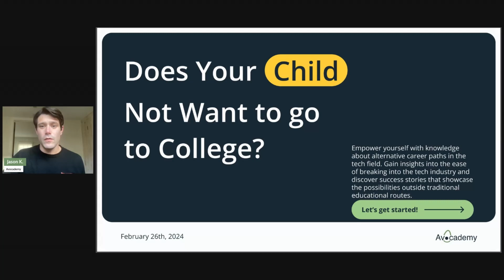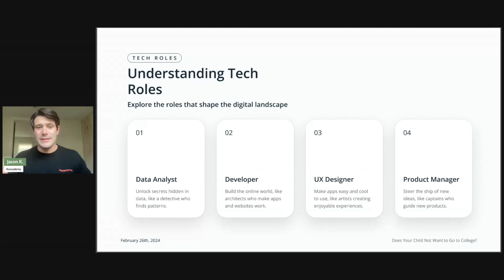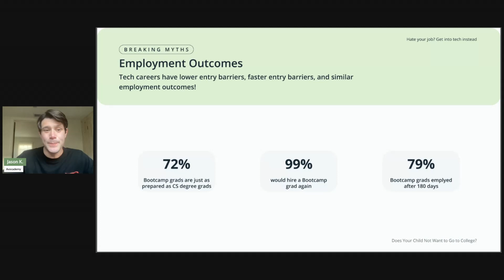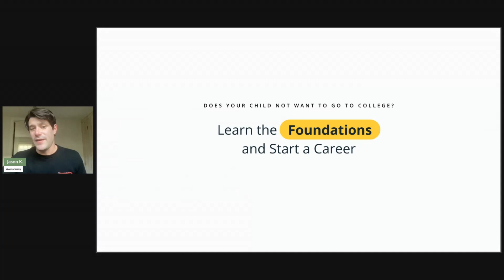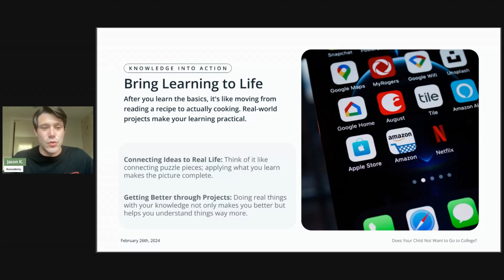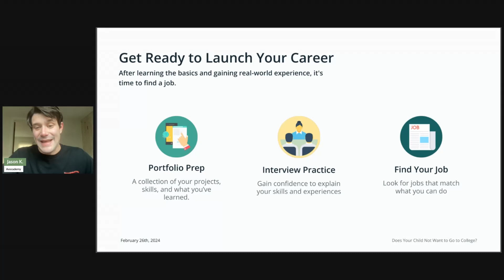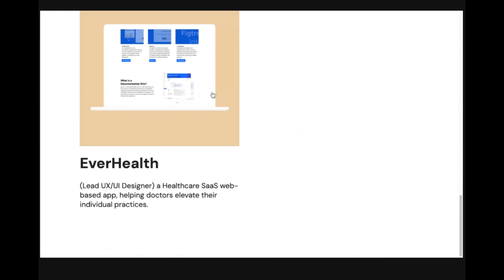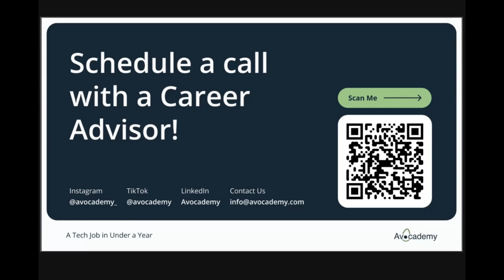Unlocking Your Future: Exploring a Tech Career Without College 🌐 💼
🚀 Ready to pave your own path to success? Join Jason in this eye-opening video as he shares his journey and insights into how a career in tech can be a game-changer for those who choose an alternative route to traditional college education. 🌐💡

🎓 College isn't the only gateway to a successful career! In this engaging discussion, Jason breaks down the myths surrounding the necessity of a college degree and dives deep into the myriad opportunities available in the ever-expanding tech industry.

🔍 Key Takeaways:

1️⃣ Diverse Paths to Success: Discover the various entry points and career trajectories within the tech sector that don't require a college degree.

2️⃣ Building a Strong Foundation: Learn about alternative education options, online courses, and certifications that can equip you with the skills needed to thrive in the tech world.

3️⃣ In-Demand Tech Skills: Uncover the hottest skills employers are seeking and how you can develop them to stand out in the competitive job market.

💼 Whether you're a recent high school graduate contemplating your next steps or someone considering a career change, this video provides valuable insights to help you make informed decisions about your future.